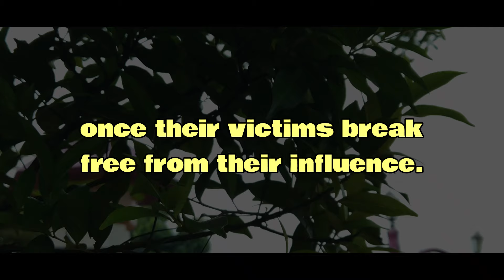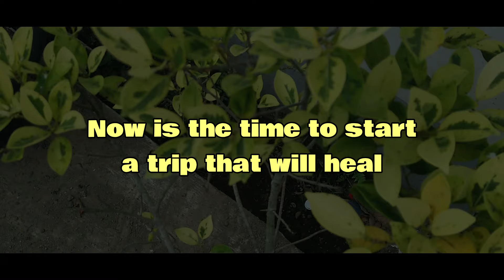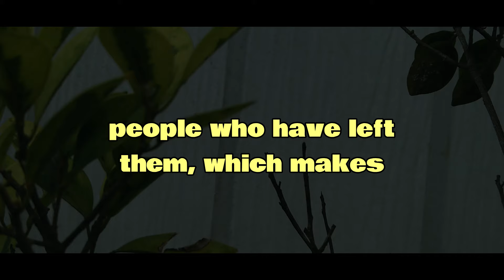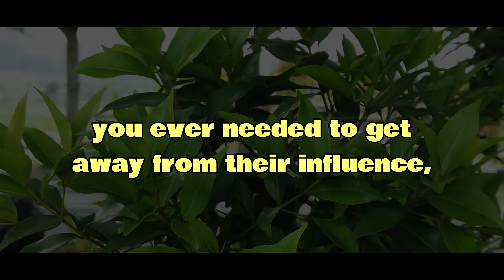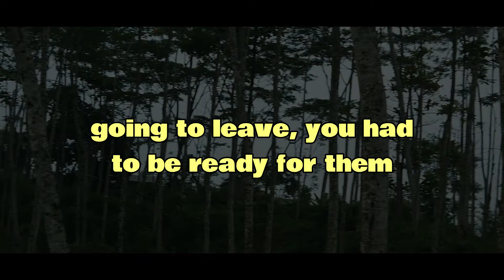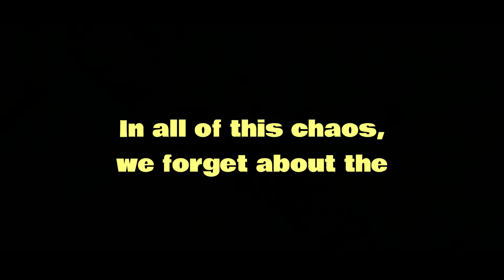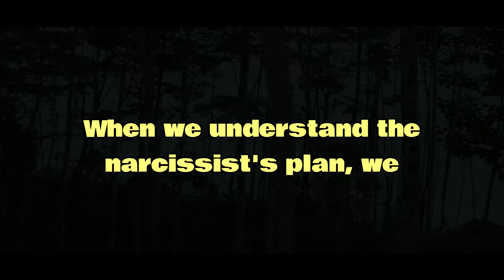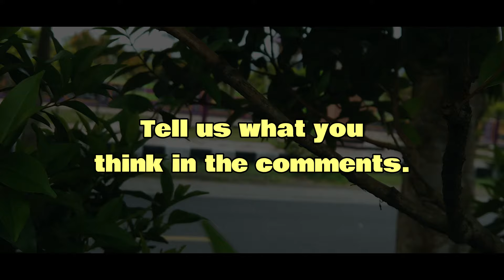This is how a narcissist feels about you when you die |npd|narcissism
Greetings, dear readers! Today, we embark on an exploration into the intricate realm inhabited by narcissists, navigating the tumultuous waters of their emotional landscape once their victims break free from their influence.